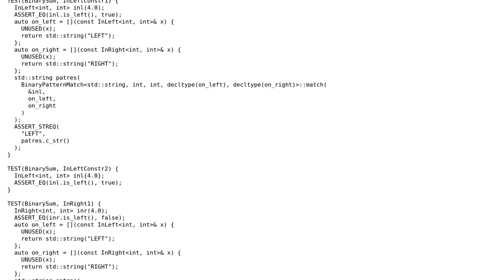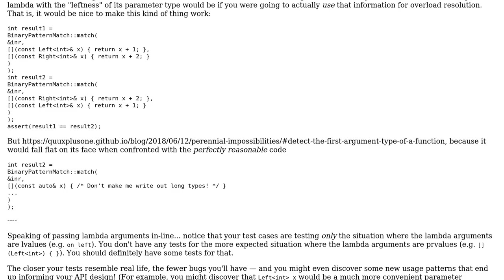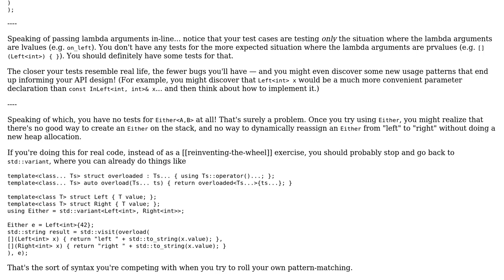Code Review: Template Metaprogramming Discriminated Union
With thanks & praise to God, and with thanks to the many people who have made this project possible! | Content (except music & images) licensed under CC BY-SA | Music | Images & others | With thanks to user Quuxplusone user Gregory Nisbet user 200_success and the Stack Exchange Network Trademarks are property of their respective owners. You are responsible for your own actions.